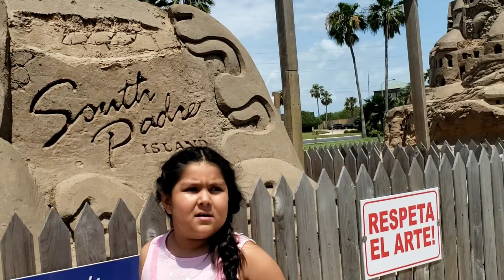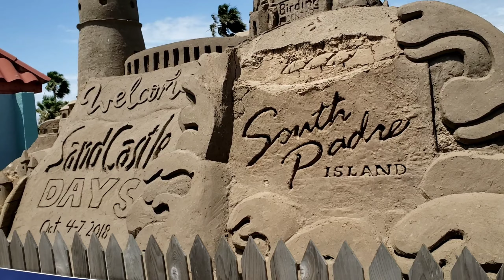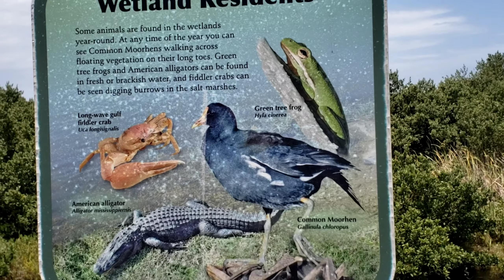South Padre Island Texas |Quarantine Vacation | Family vacation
Title: Monogram
Artist: Patrick Patrikios
Genre :POP
MOOD: Inspirational